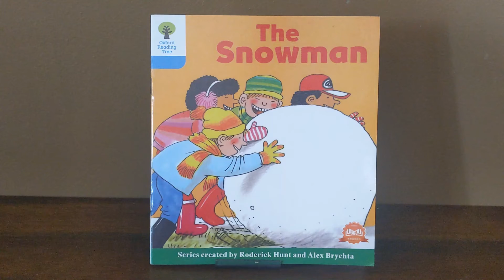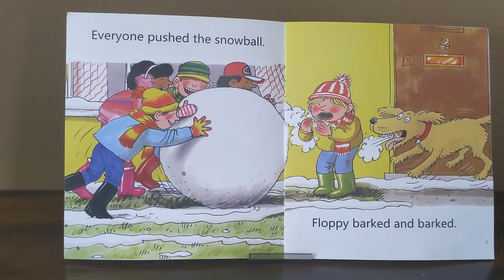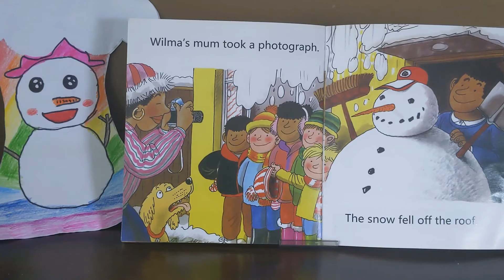The Snowman/Oxford Reading Tree/中英文story time/stage 3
peggy特地準備了她畫的雪人一起亮相唷!